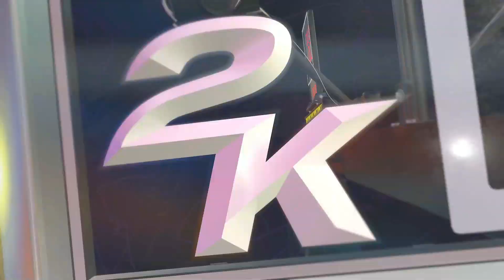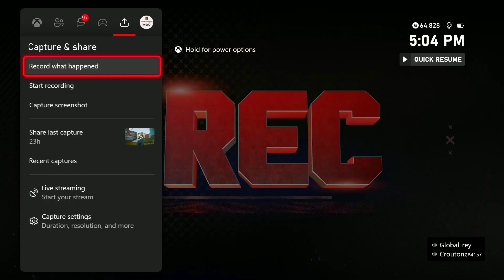THE #1 LEBRON JAMES BUILD IN NBA 2K25 RIGHT NOW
Want to dominate the court with the King himself in NBA 2K25? Look no further! In this video, we're building the ultimate LeBron James build that's taking the 2K community by storm. Inspired by his incredible 2012 season, we're maximizing LeBron's attributes to create an unstoppable force on the court. From his lightning-quick drives to his clutch three-point shooting, this build has it all. Whether you're a seasoned 2K veteran or a newcomer to the series, this build is guaranteed to take your game to the next level. So, what are you waiting for? Get ready to experience the best LeBron James build in NBA 2K25 right now!